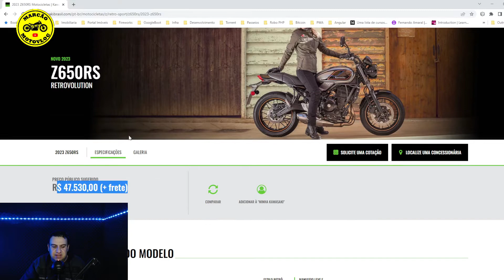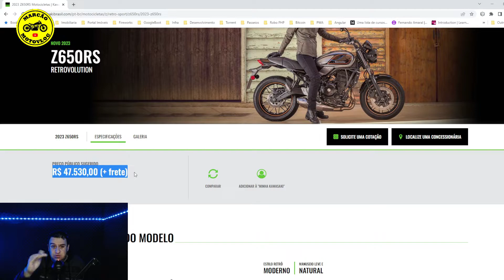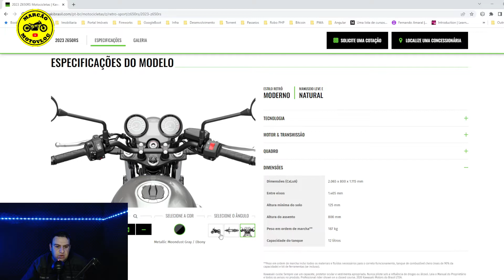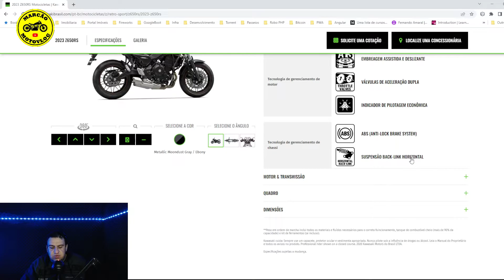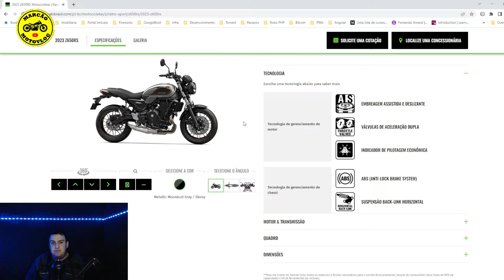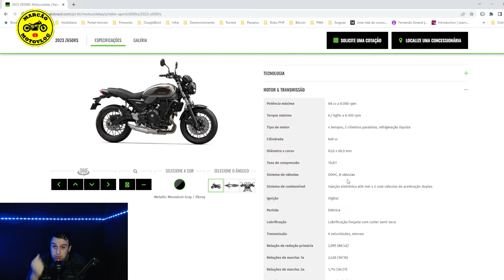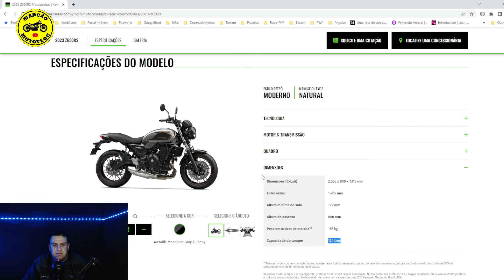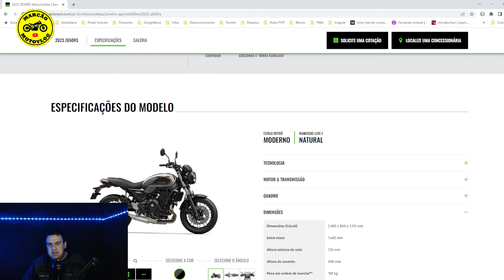KAWASAKI Z65RS A musa do verão, será?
Vamos falar da Kawasaki z650rs será que é tudo isso mesmo? Vale a pena? Opinião

Moto: Honda CB500X 2020/2021 (Pantera Negra)

Câmera CAPACETE: SJCAM Sj6 Legend com microfone DudaCell
Câmera de guidão: Gopro 7 black
Câmera 360: GoPro Max
Fotos e Vlogs: Samsung S20 Fe
Edição: Filmora 9